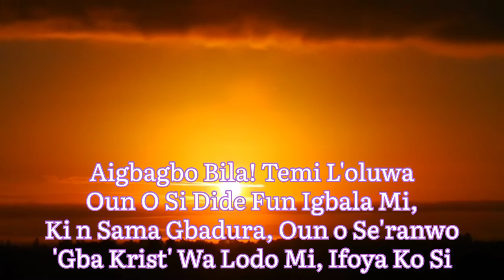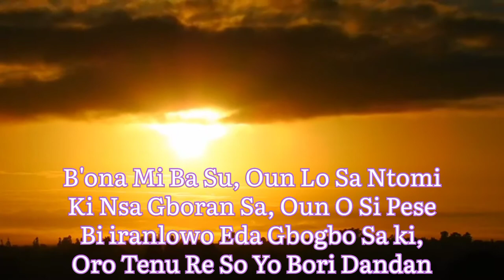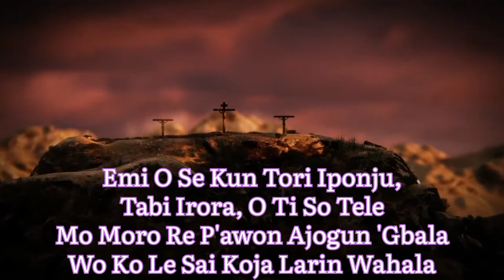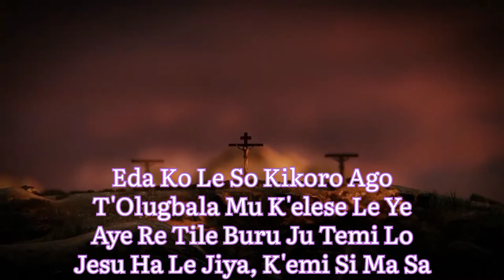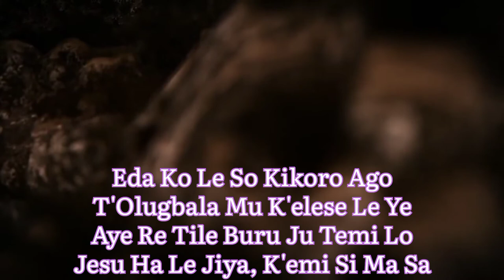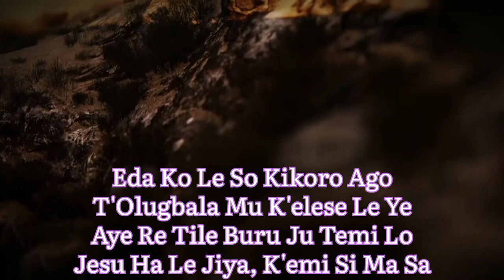Aigbagbo Bila Yoruba Hymn, Be Gone Unbelief, Yoruba Gospel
AIGBAGBO BILA/BE GONE UNBELIEF VIDEO HYMN

The Video is an old Yoruba Hymn with a video that subtly bring to light the message of the hymn! I pray that the Holy Spirit will use this video to minister faith and encouragement to your heart in Jesus Name. Amen!
Remain Blessed!